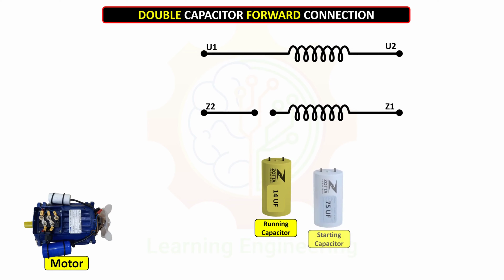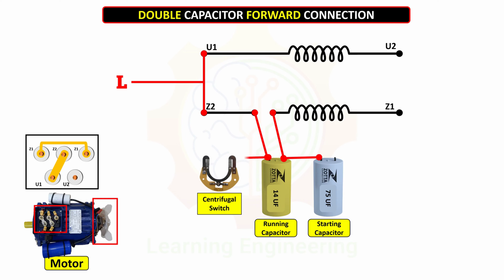Double Capacitor Connection Diagram